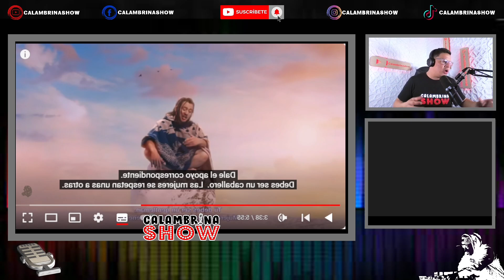CHYSTEMC-PÚRPURA PULPA-(REACCIÓN-CALAMBRINASHOW)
Únete a nuestra comunidad de whatssap para estar atento de los directos y reacciones en tiempo real aquí  enlace !!

Entrevistas , Reacciones he información que Eduque a nuestro público, un contenido con mensaje contundente . Al cual le dimos por nombre (CALAMBRINASHOW) 🇻🇪